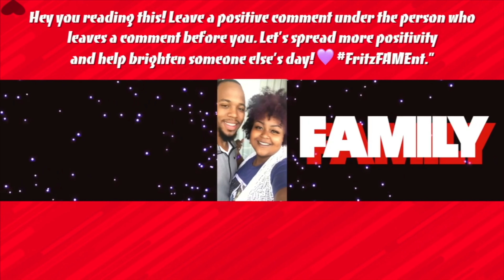HUGE CHEESEBURGER CHALLENGE | BIG BITES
What up FAM! Today Deb and Jas's brother Terrell are eating huge cheeseburgers.

810 Watterson Curve Unit 426